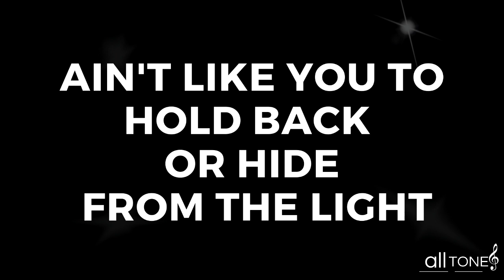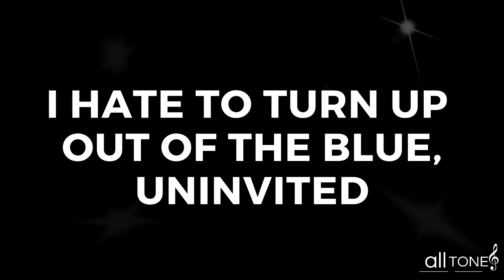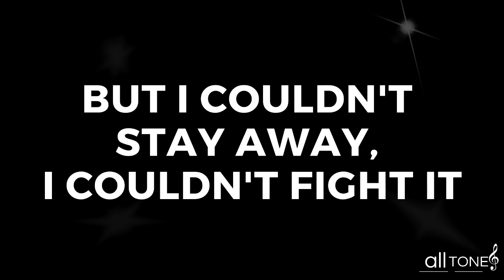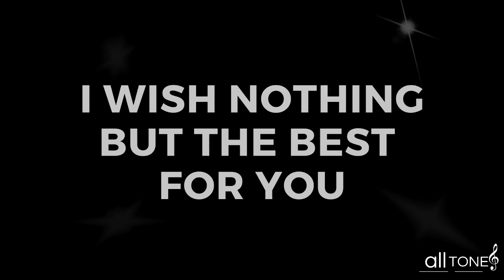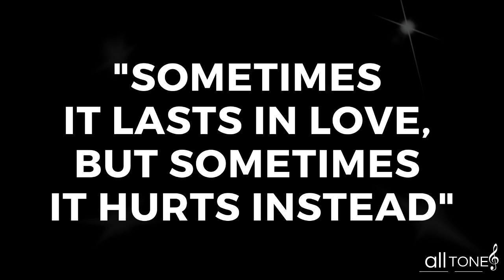KARAOKÊ - SOMEONE LIKE YOU - G - SOL - UM TOM ABAIXO / DESCRIÇÃO E TÍTULO CORRIGIDOS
Trazemos hoje a vocês o vídeo da musica SOMEONE LIKE YOU da cantora ADELE um tom abaixo do original (G - SOL MAIOR)
Um vídeo karaokê inspirado em lyrics para atender desde o iniciante ate o mais avançado cantor

Confira em nosso canal todos os vídeos das suas musicas favoritas no tom que sua voz pedir

Fique a vontade para pedir sua musica nos comentários!!!

BOM SHOW!